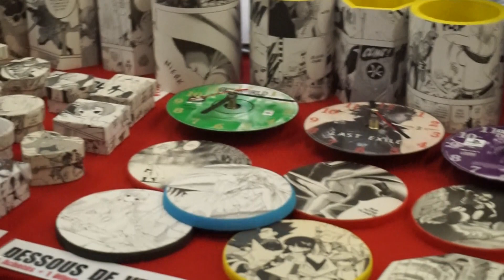UNE JOURNÉE À LA JAPAN EXPO 2018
Ohayo !
Cette année la Japan expo a encore une fois cartonné !
Dans ma vidéo tu pourras suivre globalement ce que j'ai fait durant cette journée !
Peut-être qu'il y a aussi des Youtubers que tu aimes dans cette vidéo :)

Si jamais tu ne connais pas ces jeunes gens , les voici :)